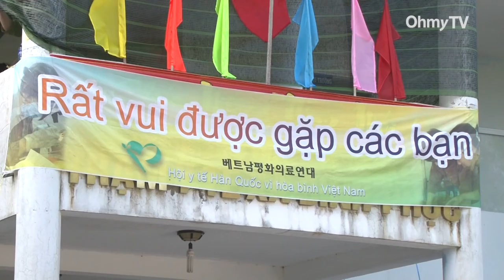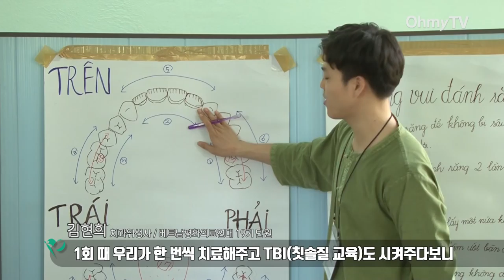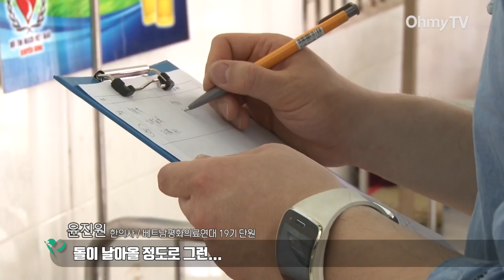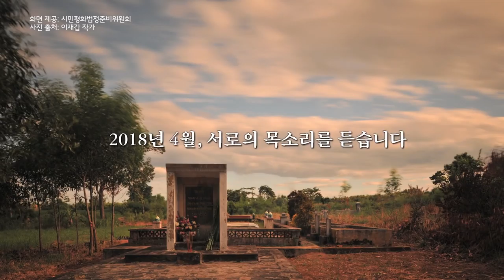"화해? 처음엔 돌이 날아올 정도로 험악했지만..."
오마이TV 기획 [씬 로이, 꽝남!] 3화 : 사죄와 치유, 베트남으로 간 의료인들

즐겁고 시끄럽고 복잡하고 치열했던 7년간의 학교생활을 마무리한 뒤, 올해 초 내 삶에서 어느 때보다도 평화로운 공중보건의 1년 차 생활을 하고 있었다. 그러던 어느 날, 한 선배로부터 베트남에 가자는 제안을 받았다. 베트남평화의료연대(평연) 19기 진료단에 참여하자는 것이었다. 2000년부터 베트남 중부지역을 찾아 의료봉사를 해 온 평연의 활동에 대해 어느 정도 알고 있어 선배의 제안에 거부감은 없었다.

다만 고민이 있었다. 베트남에 가려면 모아두었다가 해외여행에 탕진(?)하려고 했던 1년 차 연가 6일 중에 무려 4일을 사용해야 했다. 하지만 같이 가자고 한 선배는 학교 다닐 때부터 매우 존경하던 분, 믿고 참여하기로 했다. 그런데...

얼마 지나지 않아 그 선배는 한의원을 새로 개원하게 됐고 결국 베트남에 갈 수 없게 되었다. 아는 사람 한 명 없이 혼자, 그것도 진료단 오리엔테이션도 가지 못한 채 베트남에 가게 되면서 슬슬 걱정이 들기 시작했다. 베트남에 가는 것도 이번이 처음이었다. 2월 25일 기대 반 걱정 반의 마음으로 다낭행 비행기에 몸을 실었다.

처음엔 모든 것이 낯설었다. 앞으로 어떤 일이 다가올지 감이 잡히지 않아 불안했다. 다낭 공항에 내려 숙소로 가는 버스 안에서 실시간으로 바뀌는 나의 일정과 역할을 보면서 불안은 증폭되었다.

하지만 걱정과 달리 진료팀에서의 모든 일은 수월하게 진행되었다. 주어진 역할에 충실하면 됐고 내가 모자라는 부분은 함께 일하는 ‘팀’이 채워주었다.

진료 첫 날인 2월 26일 먼저 빈찌 서검진센터(꽝남성 탕빈현)의 진료실을 세팅했다. 나의 첫 역할은 진료를 받으러 온 베트남 주민들을 예진하는 것이었다. 놀랐던 점은 통역단으로 참가한 베트남 대학생들의 한국어 실력이었다. 의료계에 종사하지 않으면 알기 힘든 증상이나 병명을 막힘없이 설명해 줬다. 알고 보니 통역을 하기 위해 어려운 의학용어들을 미리 공부해 왔다고 한다. 뿐만 아니라 중간중간 모르는 것이 있으면 나에게 물어 스스로 공부하기도 했다.

진료 둘째 날부터는 초대장을 받지 않은 사람들도 진료소를 찾고, 전날에 왔던 환자들이 재진을 위해 다시 오면서 업무가 많아졌다. 나도 예진을 맡는 대신 환자를 진료하게 되었다. 처음에는 말이 직접 통하지 않아 당황했지만, 작년부터 진료단에 참여했던 노련한 통역단 덕분에 진료소는 원활하게 돌아갔다.

이날 오후에는 베트남 학생들을 대상으로 한 ‘성장 수업’이 예정돼 있었다. 한방 진료팀에서 새로운 사업으로 야심차게(?) 준비한 이 수업은 초등학교, 중학교를 방문하여 성장기에 있는 학생들에게 키 크는 생활 습관 및 체조 방법 등을 알려주는 내용이었다.

처음엔 수업에 참관했고 나중에는 내가 직접 수업을 진행했다. 아이들 앞에 서는 게 부담이 됐지만 아이들이 조용히 집중해주었고 수업 내용을 통역해준 베테랑 통역단 레 응옥 헌씨가 내가 버벅 거릴 때마다 잘 이끌어 줘서 큰 무리 없이 수업을 마칠 수 있었다. 선물로 줄넘기를 나누어주고 학교를 떠날 때 학생들이 우르르 쫓아 나와서 손 흔들고 배웅을 해주었다. 학생들에게 고마웠다.

이번 진료기간동안 가장 울림이 있었던 순간은 2월 28일 퐁니퐁넛 마을과 하미 마을을 방문해 베트남 전쟁 당시 민간인 학살 문제를 직접 마주했을 때다. 민간인 학살 문제는 그동안 글로만 접해 어렴풋이 알고만 있었다. 하지만 생존자분들로부터 이야기를 직접 듣고 현지에 세워진 위령비를 보면서 글에서는 느낄 수 없었던 참담함이 밀려왔다. 대학교 1학년 때, 문헌을 통해서 접했던 5.18 민주화운동을 광주를 방문해 처음 직접 접했던 당시의 느낌과 비슷했다.

구수정 한베평화재단 이사는 이날 희생자 숫자를 설명하면서 “희생자 숫자만 이야기하면 결국 숫자만 기억에 남는다”고 우려했다. 이 말을 듣는 순간 나도 마찬가지로 그동안 숫자로만 전쟁을 이해하고 있었구나라는 생각이 들었다. 하지만 전쟁에는 숫자로 표현될 수 없는 사람이 있었다. 생존자 분들의 이야기를 듣고 헤어지면서 서로 안아주었을 때, 한 사람 한 사람의 인생과 삶이 더 없이 소중하다는 생각이 들었다. 한 사람 한 사람의 인생과 삶을 그저 뭉뚱그려 숫자로 만들어버리는 게 전쟁의 무서움이었다.

사실 단기간에 진료해야할 환자들이 몰리면서 힘들고 지치는 순간이 많았다. 하지만 두 마을을 다녀온 뒤로 정신없이 환자를 진료하다가도 차트에 적힌 환자들의 나이를 보면 ‘아, 이분도 전쟁 때 살아계셨던 분이구나, 이렇게 찾아와서 진료하는 나를 보면 어떤 생각을 할까’라는 생각이 문득문득 들었다. 그 때마다 내가 조금 더 잘해야겠다는 다짐을 했다.

돌아보면 진료단 활동은 나에게 많은 것을 남겨준 시간이었다. 베트남에 온 첫날 “사람이 남는 일주일이 되었으면 좋겠다”고 이야기했다. 실제로 함께 참가하신 선생님들 그리고 통역단들, 나에게는 다음에도 다시 보고 싶은 분들로 남았다. 앞으로도 이 인연을 소중하게 잘 이어나가고 싶다. 또 곧 한의사가 될 후배들에게도 평연 진료단 활동에 참가하라고 꼭 추천해주고 싶다.

(취재·제작: 이승훈 조민웅 기자 / 글: 송창동 / 그래픽: 박소영 기자 / 자료 제공: 베트남평화의료연대·시민평화법정준비위원회)